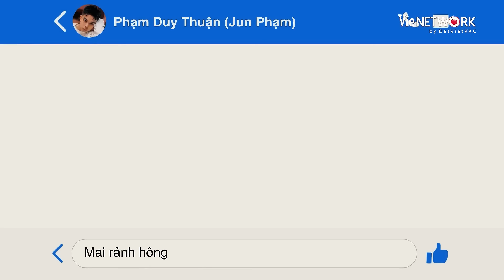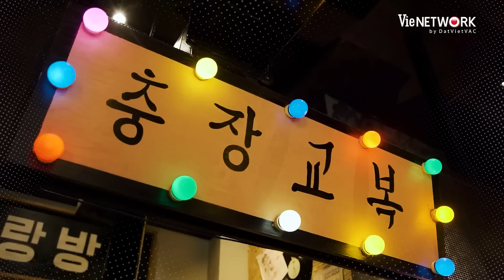UHMM! NGON QUÁ NGON - FULL- Phần 3 | Puka và dàn khách mời "không kìm lòng" nỗi với MÓN ĂN HẤP DẪN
Cảm ơn các anh chị và các bạn đã ủng hộ Puka Official trong thời gian qua!

©️ Bản quyền thuộc quyền sở hữu của Puka Official và VieNETWORK
© Copyright by Puka Official & VieNETWORK ☞ Do not Reup